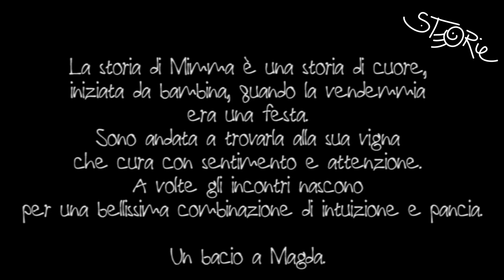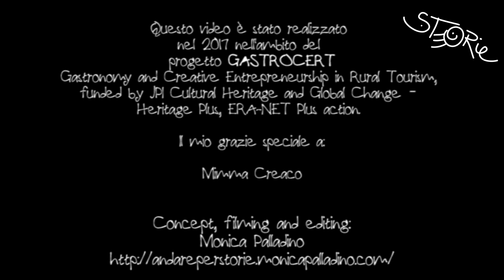La vigna del cuore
La storia di Mimma è una storia di cuore, iniziata da bambina, quando la vendemmia era una festa. Sono andata a trovarla alla sua vigna che cura con sentimento e attenzione. A volte gli incontri nascono per una bellissima combinazione di intuizione e pancia.